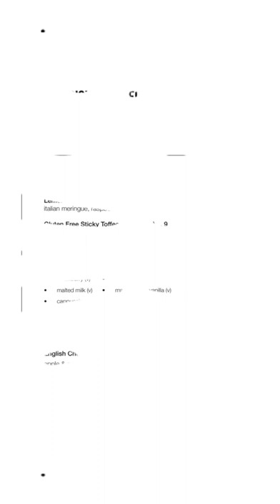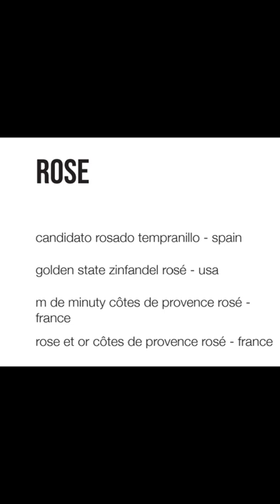stove menu for restaurant sorry for the picture quality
tiktok got banned so trying on YouTube hope it goes well 🙏